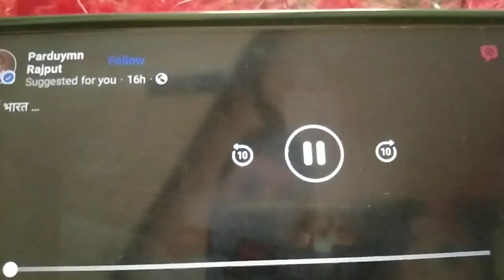आदित्य L-1 का सफल परीक्षण